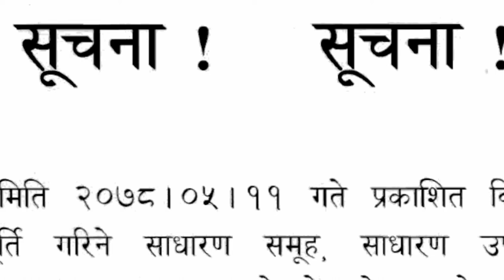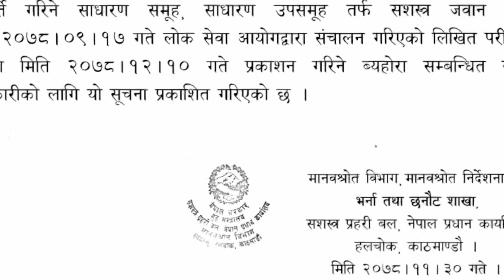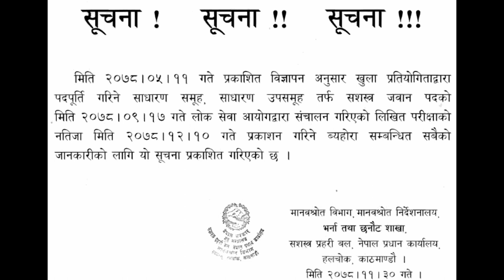आज 2078/11/30, सशस्त्र प्रहरी जवानको नतिजा प्रकाशन सम्बन्धि फेरि आयो यस्तो सूचना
________________________________________________ Subscribe Our Channel @DNTayari .=For more New Updates .= Vacancy, jobs .= TU,NEB, Loksewa,TSC, PSC Notice ________________________________________________ ,,,,,,,,,,,,,,,,,,,,,Some Useful Video,,,,,,,,,,,,,,,,,,,,,,,,,,,,,,,,,,,,,, New Vacancy( म्याद कायम रहेको विज्ञापान) Today Notice ( आज भरखरैको सूचना ) Online Form भर्ने तरिका Gorkhapatra GyanSagar: Motivational Video ________________________________________________,,,,,,,,,,,,,,,,,,,,,,,,,,,,,,,,,,,Some Useful Links,,,,,,,,,,,,,,,,,,,,,,,,,,,,,,,,, लोक सेवा आयोग शिक्षक सेवा आयोग Nepal Police Nepal Army